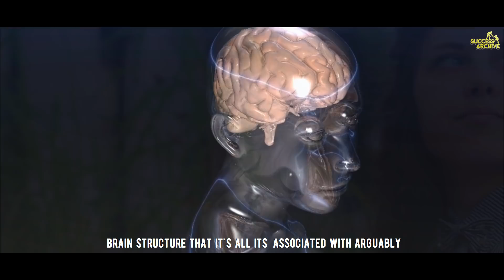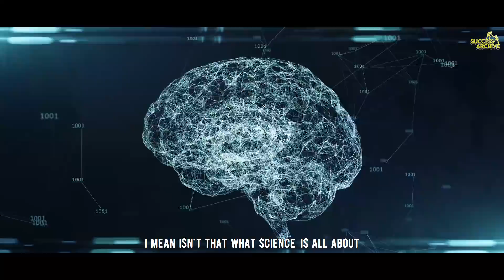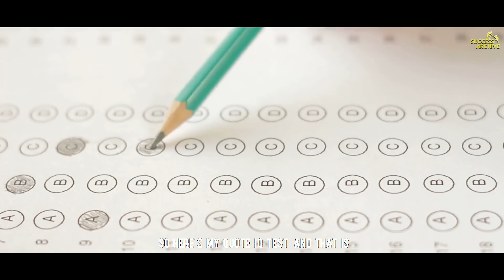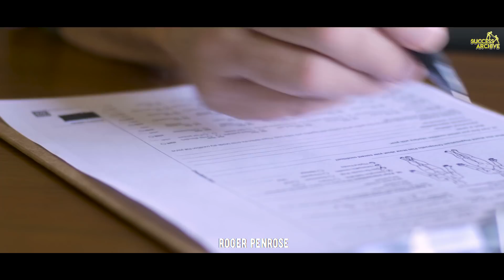"Physics Of The Impossible" - Dr. Michio Kaku Talks About Consciousness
✦ "We Can Predict The Future" - Dr. Michio Kaku Explaining The Science Of Consciousness

✦ !!! We own a permission / comercial license for all the content used in this video.

✦ Speakers : Michio Kaku